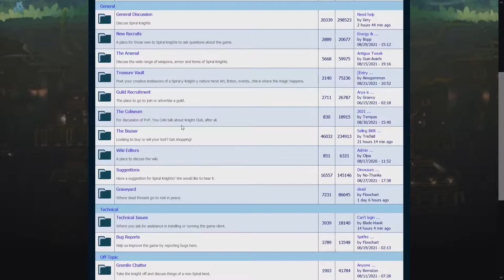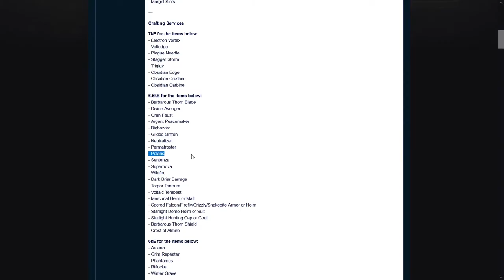Revisiting Spiral Knights: Making a Polaris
We're making preparations for fighting the Tortodrones but our equipment could use some upgrades, so we're making a Polaris this episode.